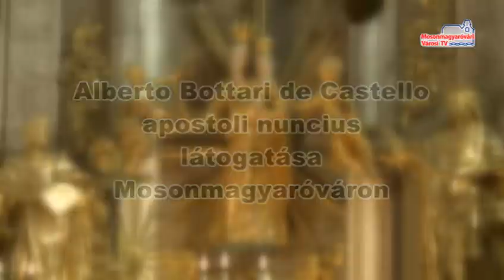Imádság (2014. április)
Nagyböjt I. vasárnapján Alberto Botari de Castello apostoli nuncius járt városunkban. Magazinunkban az Evangéliumot, a Szentbeszédet és a Szentatya követével készült interjút láthatják.